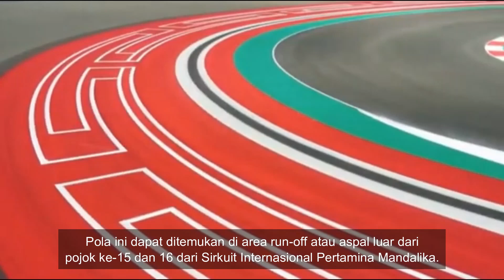Fakta Unik Sikruit Mandalika Yang Jarang Orang Tahu